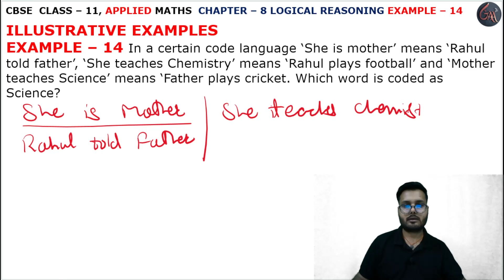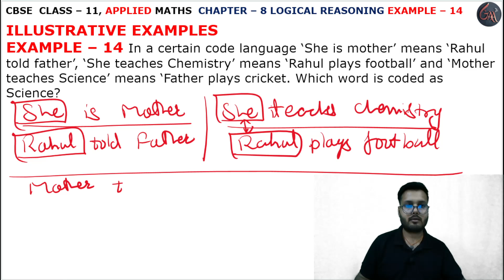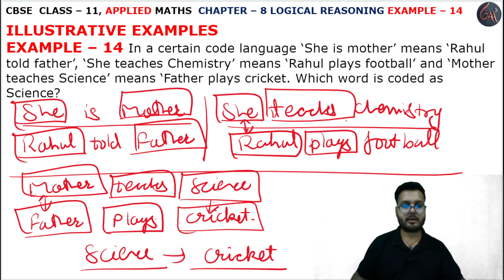14 Example l Chapter 8 l LOGICAL RESONING l Class 11th Applied Maths l M L Aggarwal 2024-25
14 Example l Coding Decoding Introduction l INTRODUCTION l LOGICAL RESONING l Exercise 8.1 l INTRODUCTION LOGICAL RESONING l
Example 14 l Chapter 8 l Logical Resoning l Introduction l EXERCISE 8.1 l Class 11th Applied Maths l M L Aggarwal 2024-25 l Chapter 8 l Exercise 8.1 Question 1 l Class 11 Applied Maths l Cbse NCERT Class 11th Applied maths l For Applied Maths Students l Commerce Maths Students l Applied Maths l Cbse Maths l Chapter 8 l LOGICAL RESONING INTRODUCTION l LOGICAL RESONING l CODING - DECODING Logical Resoning l CBSE Class 11th Applied Maths Exercise l Class 11 Applied Maths NCERT CBSE l Chapter 8 l Class 11th Applied Maths CBSE l APPLIED MATHS NEW SYLLABUS 2024-25 M L Aggarwal Book l example 14 l Introduction l M. L. Aggarwal Book Complete Solutions l Chapter 8 LOGICAL RESONING INTRODUCTION l ALL FORMULAS OF ALPHABETS l Introduction Basic l M L Aggarwal Page No. 236 l LOGICAL RESONING INTRODUCTION l LOGICAL RESONING l examples all solution l Introduction Basic LOGICAL RESONING l  ex8.1 q1 l ALPHABETS class 11 applied maths l example14

Instagram.com/randeepsingh0808